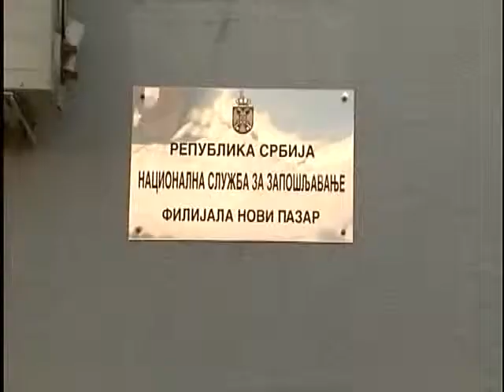Prilog Siromaštvo 06. 12. 2012